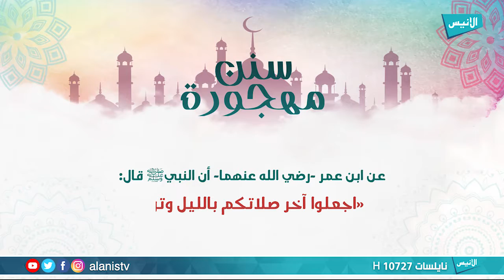سنن مهجورة 18 صلاة الوتر